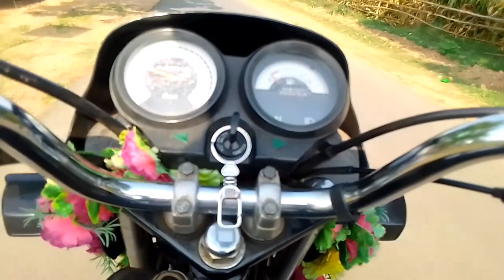स्वराज वाले चले थे अकेले निकालने 😂😂😂 फट गई//लास्ट में शेर के पास आना ही पड़ा//swraja 843 xm|mahindra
नमस्ते दोस्तों इस तरह की वीडियो देखने के लिए हमारे चैनल सपोर्ट 🙏🙏 कीजिए

your search 👇👇👇
swraja tractor
Mahindra tractor
swraja tractor video
Mahindra tractor video
swraja 843 xm vs mahindra 475
trolley video
tractor trolley video
tractor video
Mahindra tractor trolley video
shorts
viral video
my first viral video on YouTube
tractor stunts
tractor competition
tractor stunts video

धन्यवाद 🙏🙏🙏🙏🙏🙏